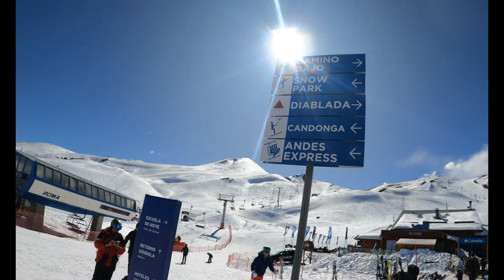cómo ENCONTRAR pista VERDE para INICIANTES paso a paso VALLE NEVADO Chile 🇨🇱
Si planeas visitar el centro de esquí, Valle Nevado en Chile, y eres principiante, este tutorial te guiará paso a paso para encontrar la pista verde perfecta para ti, asegurando que tu experiencia sea una maravillosa aventura.

🌍 DEPORTES DE AVENTURA 🏔️ Aventura Outdoor